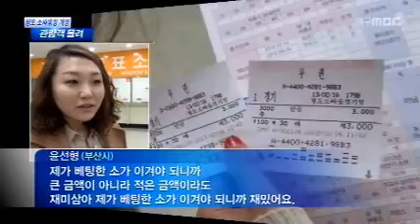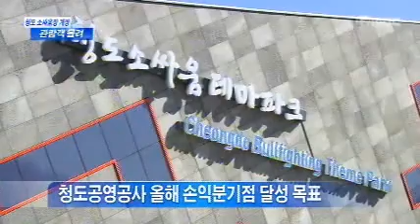[대구MBC뉴스]청도 소싸움장 개장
방송 : 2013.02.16(토) 대구MBC 뉴스데스크
내용 : 청도 소싸움장 개장 - 도성진 기자